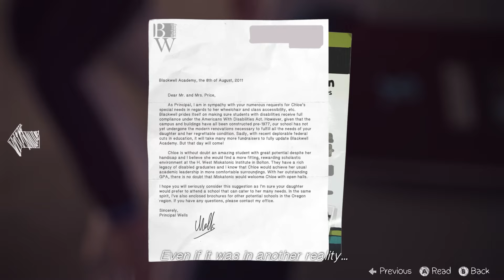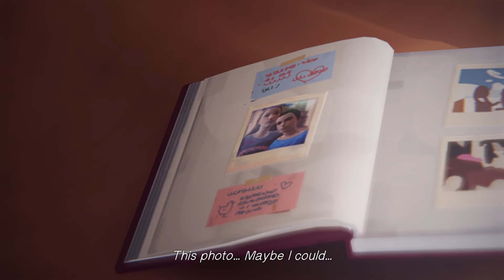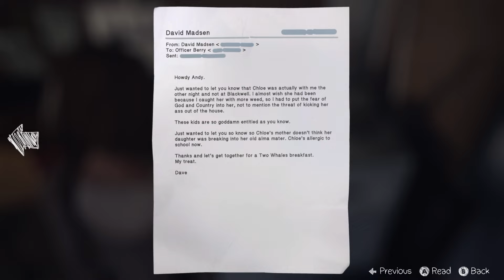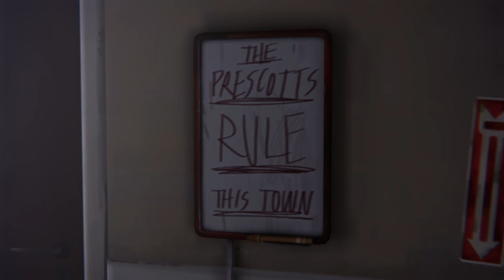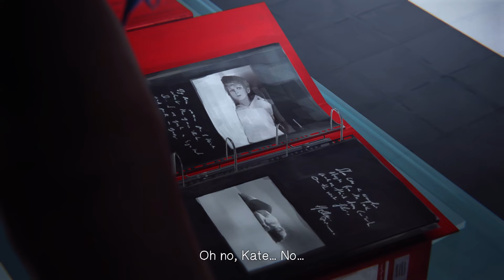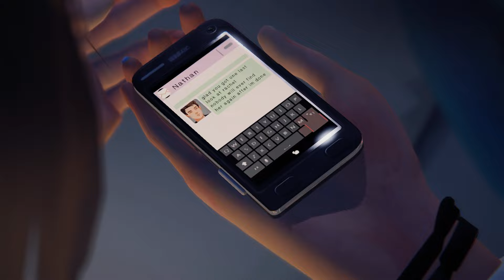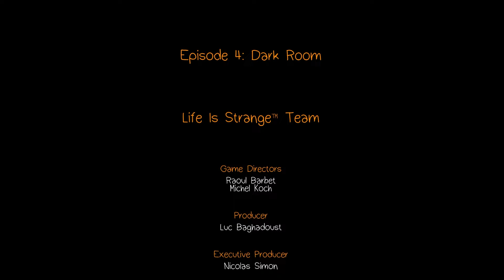I'm totally ready for the mosh pit, shaka brah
hey there,

this isn't a loop, it's a spiral.

Be great!